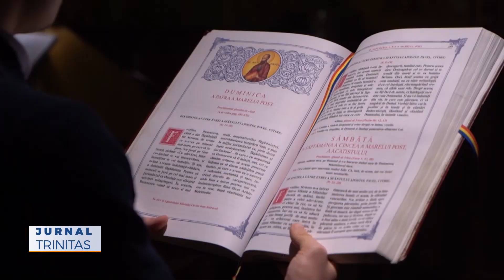Mitropolitul Ardealului a slujit la Paraclisul Mitropolitan „Sfântul Nichita Romanul”